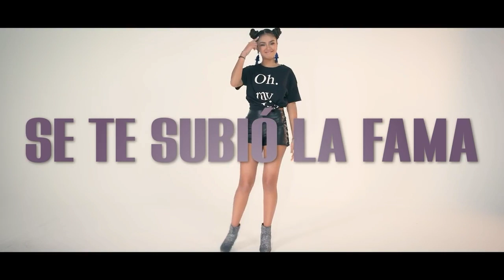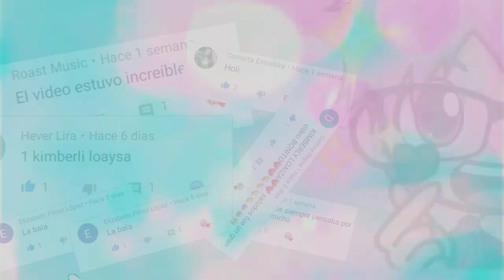YOUTUBERS NOMINADOS A INFLUENCER MUJER CON MÁS ONDA en LOS TÚ AWARDS 2019 I Tik Boom Ander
OBTEN UN SALUDO DE 3 FORMAS DIFERENTES:

    AVISARÁ CUANDO SALDRÁ TU SALUDO RESPONDIENDO EL COMENTARIO QUE HAYAS PUESTO)

    ACTIVA (TE RESPONDERÉ CUANDO SALDRÁ TU SALUDO)

     RESPONDERÉ CUANDO SALDRÁ TU SALUDO)